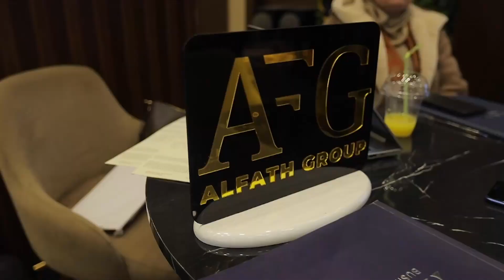انتظرونا في برنامج هنا الجمهورية الجديدة مع منى العمدة يوم الجمعة الساعة الخامسة مساءًا على النهار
الجمهورية الجديدة
برنامج "الجمهورية الجديدة" المذاع عبر شاشة قناة النهار والذي تقدمه منى العمدة، وينتمي البرنامج لنوعية البرامج الاجتماعية، والذي يهدف إلى اكتشاف أساليب حياة جديدة وآخر التطورات التي تفيد المواطن في مصر في الفترة الأخيرة